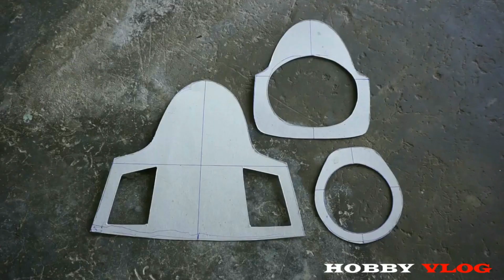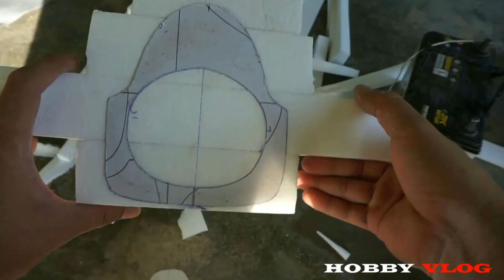BUILD AND FLY.How to build a Futura EDF Jet Ducted Fan 80mm from start to finish By diy rc plane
BUILD AND FLY.How to build a Futura EDF Jet Ducted Fan 80mm EDF Jet from start to finish and fly By Diy rc plane.
How to build model rc airplane "Tomahawk Futara 80 mm EDF jet 80mm" or Rc Futera 80mm from Tomahawk rc airplane, radio controlled foam airplane from the first step to the last step and fly it for testing.
This radio controlled jet is a 6 channel electric plane, made entirely out of foam and painted with decals. Powered by a brushless motor in a 80 mm ducted fan set or EDF Jet 80 mm, using a 6 channel radio control, using a total of 8 servos, using a 6 cell Lipo battery, speed control 80 - 100 amps. The track folds up and down with wheels. make a plane

✅ With the increased interest and development of Electric Ducted Fans (EDF), FMS is proud to announce their 1060 mm(41.7 in) wingspan 80mm EDF version of the famous Futura. Futura is a mutual-developed airplane made by FMS team from China and ThomaHawk Team from Germany. The original design and authorization is from ThomaHawk, with the additional FMS top-quality concept, it is finally being a promised finest work. This EPO foam version of this quick flying aerobatic jet is another example of the FMS quality.

Technical specifications
1.Powerful3270-KV2000motor
2.80mm 12 Blade Fan unit
3.High-quality Predator 100A ESC
4.EPO40 foam material
5.Digital metal gear servos throughout for better controlling capabilities
6.New CNC-processed shock-absorbed metal landing gear set (Worm Dia. 10mm) helps to withstand those less-than-perfect landings
7.Function Flaps
8.Multi-connector for one-step installation (With the latest multi-connect technology, FMS has streamlined the wiring system, making it easier to install and eliminating wiring problems.)
9.Oversized battery compartment
10.Button-type canopy hatch
11.No glue required, screw-together construction
12.Environmentally friendly water-based paint for better color and gloss
Includes
FMS Futura 80mm Jet PNP Version (Red)
Requires
6+ Channel 2.4 GHz Full Range Radio
6+ Channel 2.4 GHz Full Range Receiver
6 Cell Li-Po Battery Charger

✅ Technicial Specifications:
Technical specifications
1.Powerful 3270-KV2000motor
2.Ducted fan 80mm 12 Blade Fan unit
3.Speed motor for rc plane High-quality Predator 100A ESC
4.EPO 40 foam material
5.Digital metal gear servos throughout for better controlling capabilities
6.New CNC-processed shock-absorbed metal landing gear set (Worm Dia. 10mm) helps to withstand those less-than-perfect landings
7.Function Flaps
8.Multi-connector for one-step installation (With the latest multi-connect technology, FMS has streamlined the wiring system, making it easier to install and eliminating wiring problems.)
9.Oversized battery compartment
10.Button-type canopy hatch
11.No glue required, screw-together construction
12.Environmentally friendly water-based paint for better color and gloss